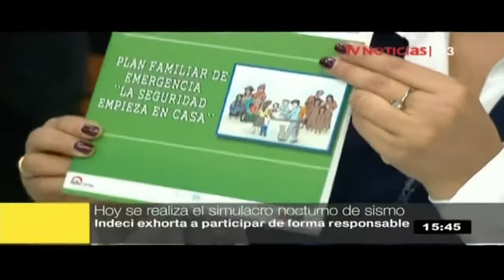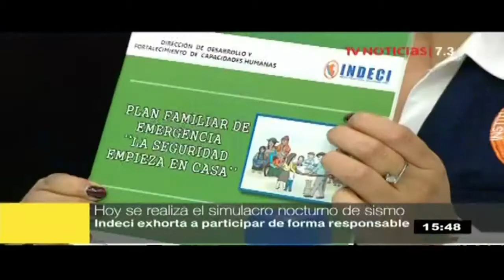Indeci insta a la ciudadanía a perticipar del simulacro nocturno de sismo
La especialista en gestión de riesgos y desastre de Indeci, Sheyla Yauri, dio las pautas que la población y las autoridades deben seguir para el simulacro nocturno de sismo de este viernes 13 de octubre.